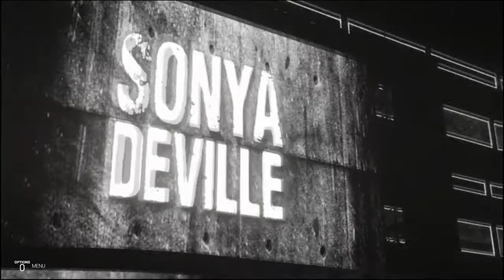ShatterStar Ep. 12